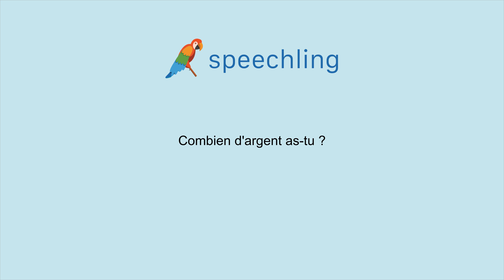How to say "How much money do you have?" in French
Male Voice:
Combien d'argent as-tu ?

Female Voice:
Combien d'argent as-tu ?

Male Voice Translation:
How much money do you have?